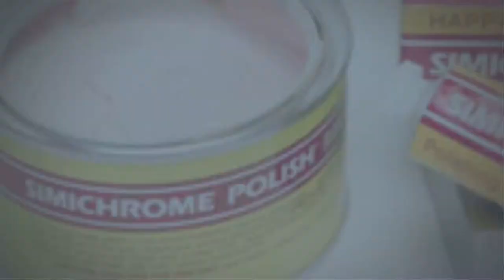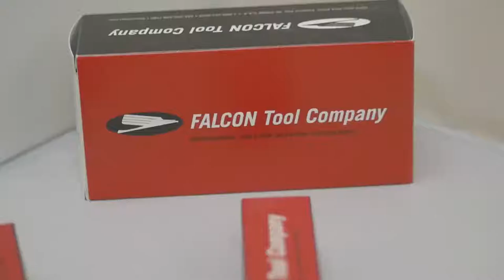Boride Engineered Abrasives Promotional Video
This video was made to introduce potential customers to the various products